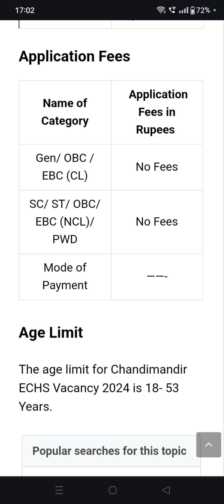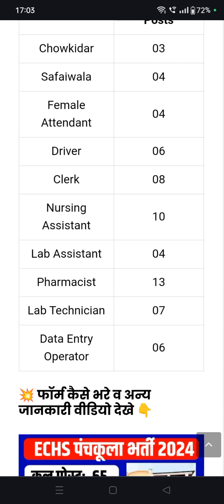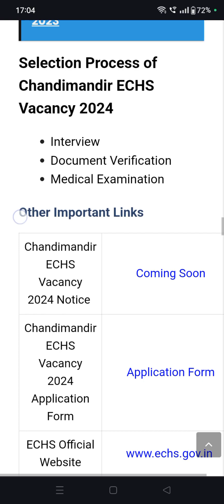ECHS Chandimandir Panchkula में सफाईवाला,क्लर्क, लैब असिस्टेंट,आदि पदों पर बिना परीक्षा सीधी भर्ती।